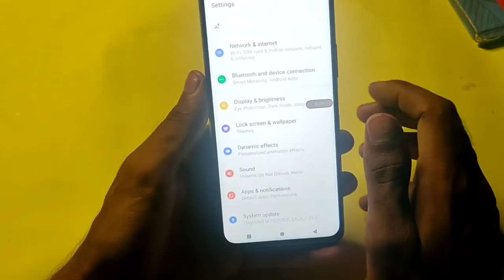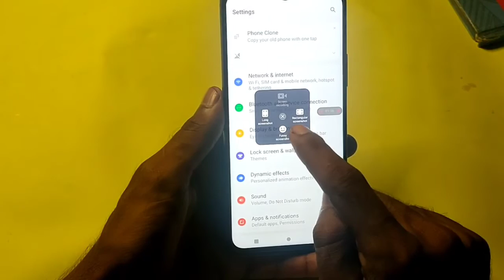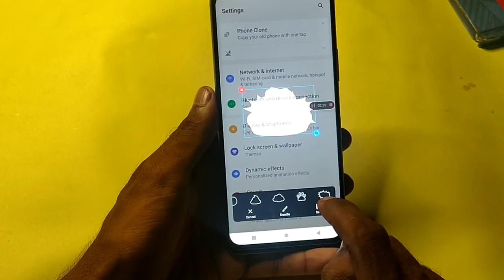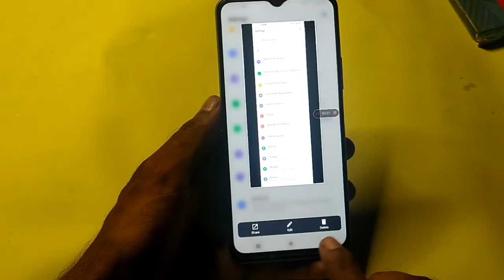How To Take A Screenshot in Vivo Y20T, Vivo Y20T Main Screenshot Keise Le,5Tips of Screenshot